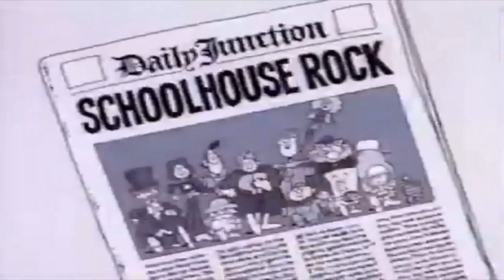Top Ten Best and Worst Schoolhouse Rock Songs Trailer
We made a trailer for the Top Ten Best and Worst Schoolhouse Rock Songs.